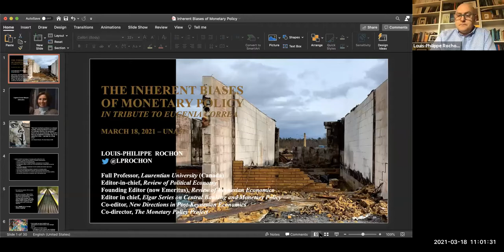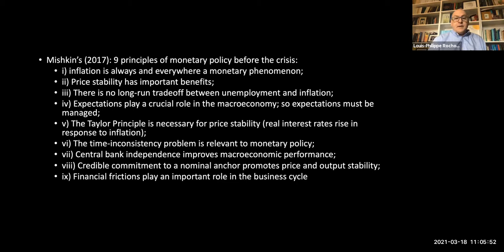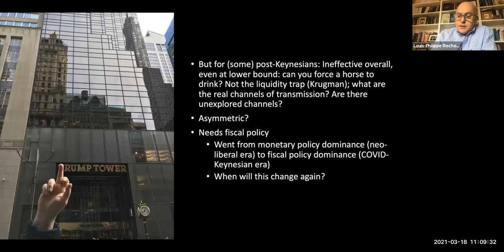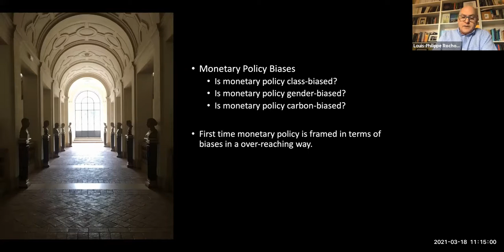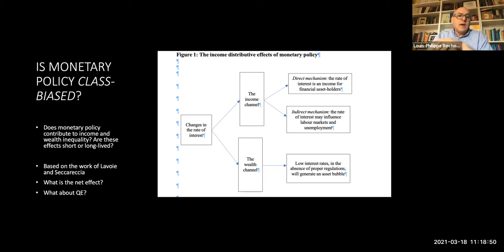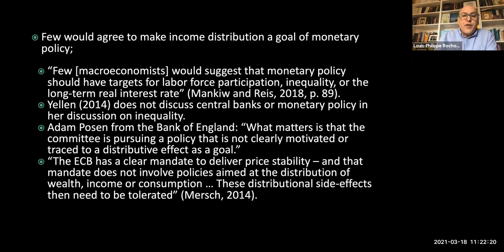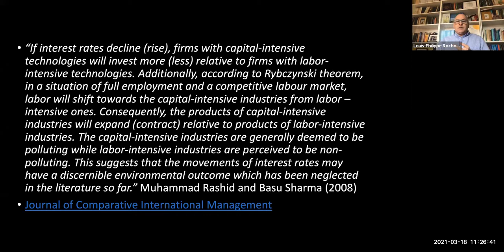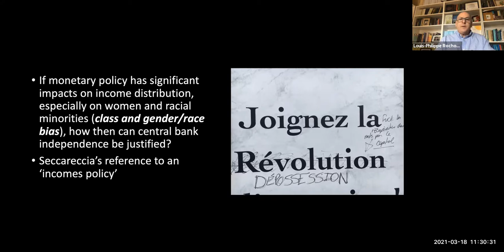Louis-Philippe Rochon 'Monetary policy biases: a critique in 3 acts' SEMECOFIN XXI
XXI Seminario de Economía Fiscal y Financiera (SEMECOFIN), UNAM.
"Política Monetaria y Presupuestal: el antes y el después de la crisis global 2020"
Homenaje a la doctora Eugenia Correa

Coords. Alicia Girón, Eugenia Correa y Patricia Rodríguez
Marzo 16-18, 2021

9na. Conferencia Magistral:
'Monetary policy biases: a critique in 3 acts'
-Louis-Philippe Rochon

Moderadora: Alicia Girón